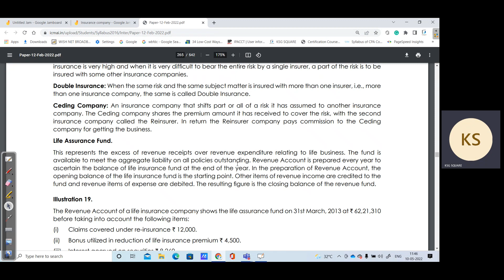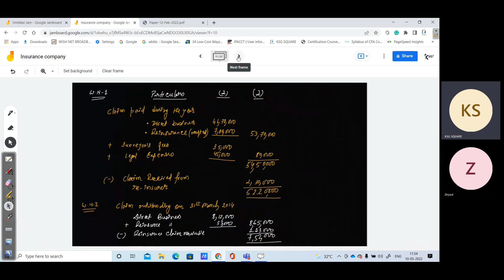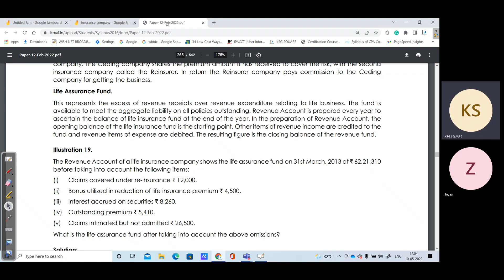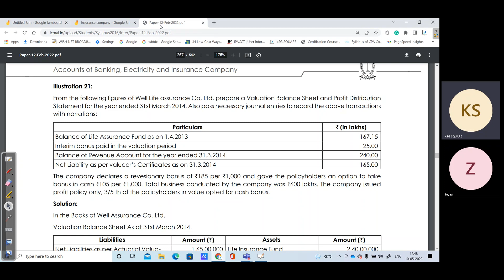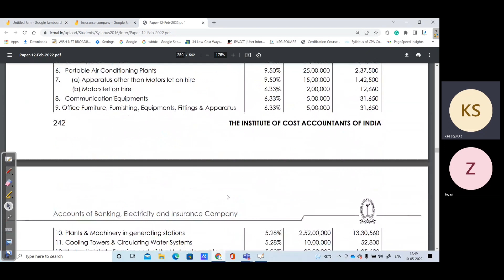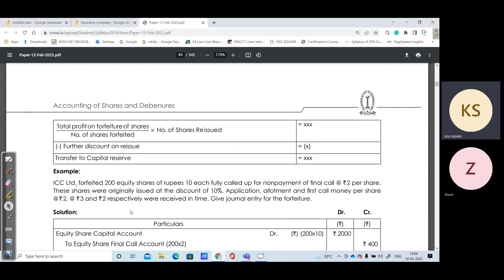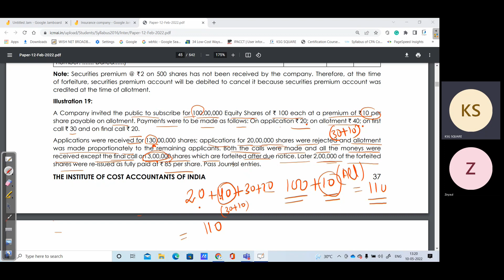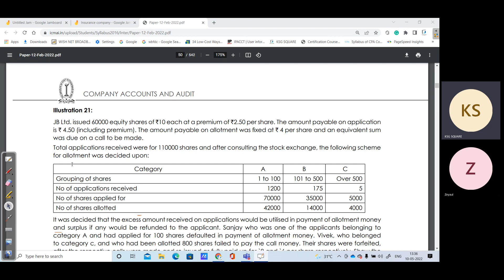Insurance company L3